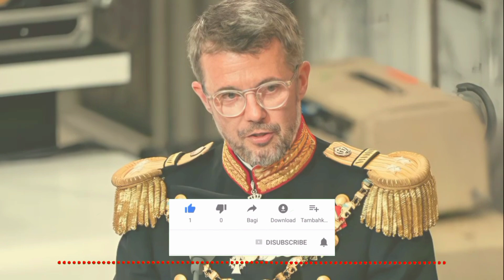The Royal Web: Europe's Monarchs Descended from King Christian IX & Queen Victoria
Dive into the fascinating lineage of Europe's reigning monarchs! Discover how King Christian IX of Denmark and Queen Victoria of the United Kingdom left an enduring legacy through their descendants who rule today. Explore the royal connections of Carl XVI Gustaf of Sweden, Philippe of Belgium, Henri of Luxembourg, Harald V of Norway, Charles III of the United Kingdom, Felipe VI of Spain, and Frederik X of Denmark.